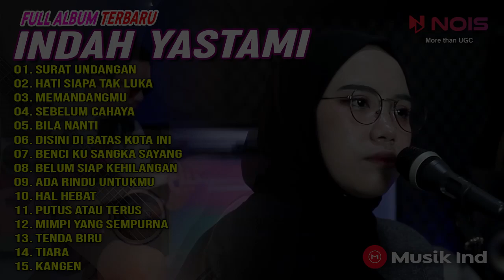INDAH YASTAMI Full Album Terbaru 2022 | SURAT UNDANGAN | HATI SIAPA YANG LUKA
01. SURAT UNDANGAN
02. HATI SIAPA TAK LUKA
03. MEMANDANGMU
04. SEBELUM CAHAYA
05. BILA NANTI
06. DISINI DI BATAS KOTA INI
07. BENCI KU SANGKA SAYANG
08. BELUM SIAP KEHILANGAN
09. ADA RINDU UNTUKMU
10. HAL HEBAT
11. PUTUS ATAU TERUS
12. MIMPI YANG SEMPURNA
13. TENDA BIRU
14. TIARA
15. KANGEN